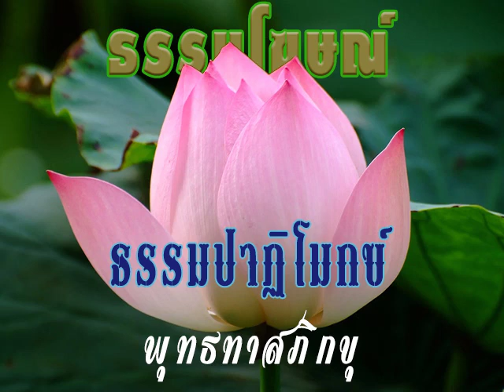2516 03 26 ใจความของพุทธศาสนาทั้งหมดอยู่ในตัวกูของกู